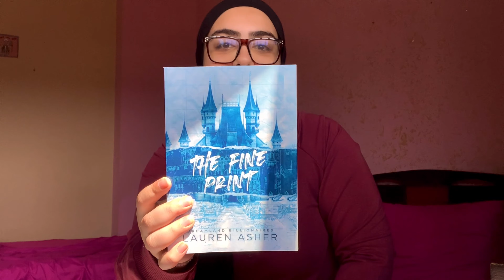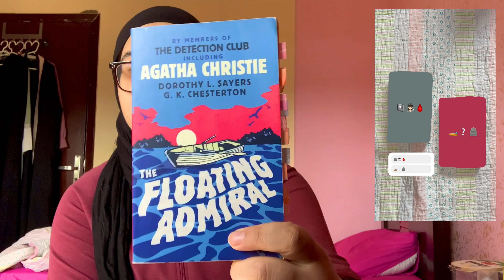متابعيني اختاروا الروايات لقراءتي هذا الشهر! 🫶🏼📚🫡